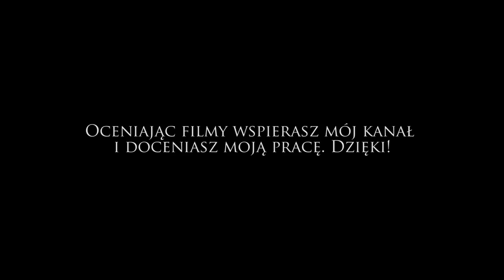Until Dawn (13) Rozpacz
Until Dawn to horror wyprodukowany wyłącznie na konsolę Sony - PS4, przez studio Supermassive Games, studio, którego nie powinniście kojarzyć z niczego wielkiego, bo póki co niczego dużego nie wyprodukowało. Ale spokojnie, to nie jest problem, bo ich najnowsza produkcja zapowiada się na całkiem niezły hit. Until Dawn to horror klasy B, w którym wcielamy się w grupkę młodych osób i to jak potoczą się ich losy zależy całkowicie od nas.

Co ciekawe Until Dawn otrzymuje różnorakie oceny od zachodnich pism i serwisów. Od średnio-dobrych 6stek do niemal perfekcyjnych 95/100. Internet od MOICO